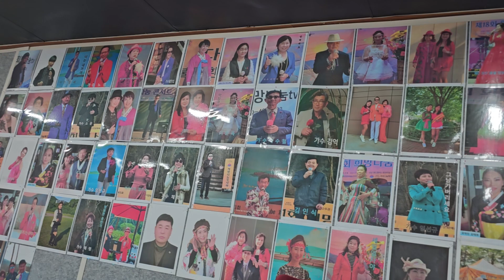가수 황만섭#세월이흘러도#타이틀곡#희망나눔스튜디오#2024.11.9